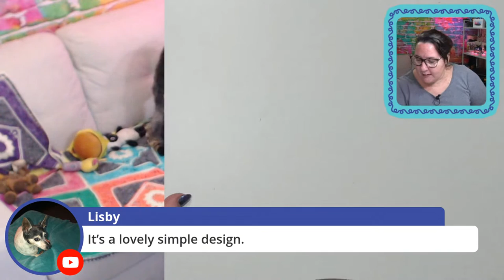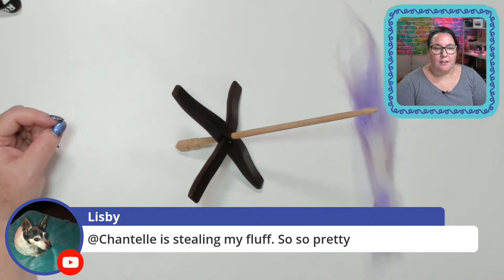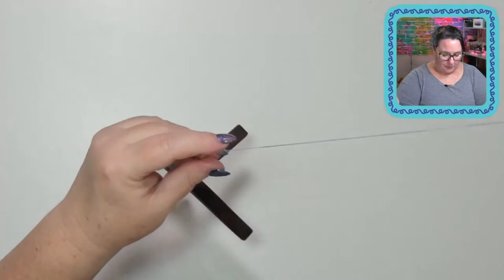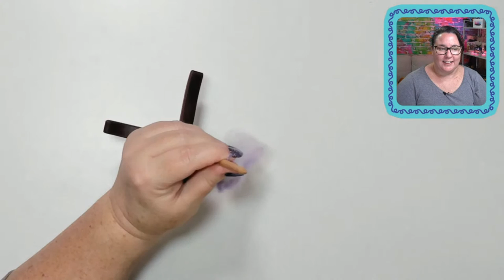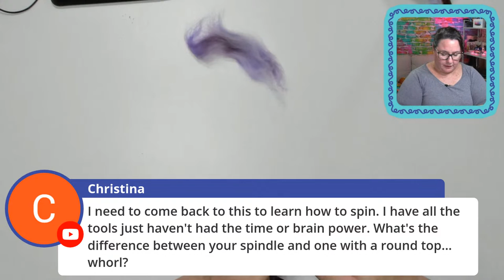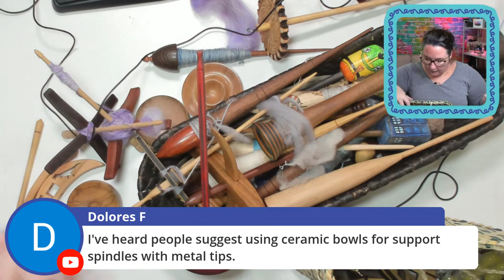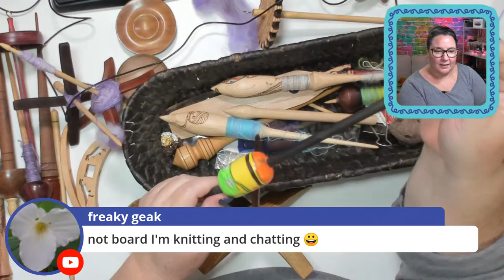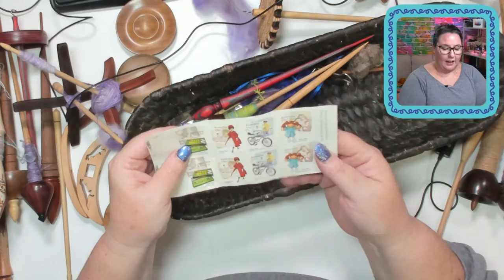Live Craft N Chat Spinlde Candy and Less Angry Soap Sock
Every Thursday from 10am-12noon AEST or Wednesday 5pm PT
We get together craft and chat about all the things.

Fiberific now has a new place for goodies Fiberific.redbubble.com

Follow Fiberific! on the socials

My Camera: Sony A6400
Current Lense: Sony 16-50mm f/3.5-5.6

Lighting
YONGNUO YN300 Air LED Camera Video Light
Aputure Amaran AL-M9
Aputure MC RGBWW